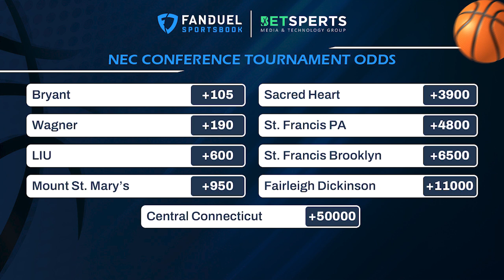Northeast Conference Tournament 2022 | Betting Preview and Predictions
March Madness is just around the corner! Andy takes a look at the first tourney underway this season: the NEC.  He'll run through the bracket, the odds and pick an outright winner for this year.

NEC Basketball Tournament 2022 | Betting Preview and Predictions

0:00 Introduction
0:30 NEC Tourney
0:40 Regular Season
1:01 Bracket
1:34 Betting Odds
1:53 Andy's NEC Pick